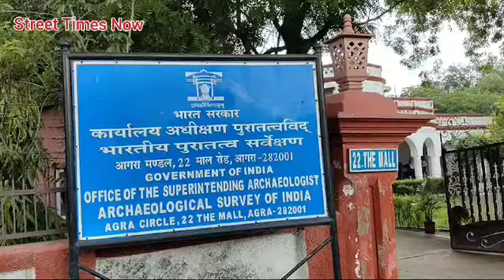मीरा राठौर को दिमागी रूप से कमजोर बताने वाले सीआईएसएफ कर्मियो से दो टुक, सर्वजनिक रूप से माफी मांगे